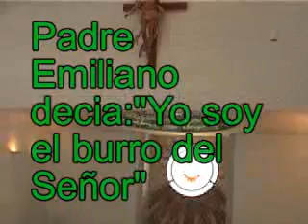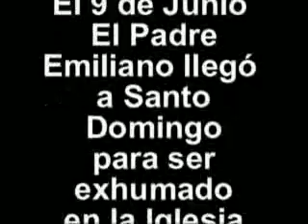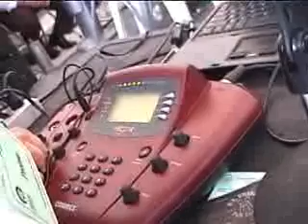Padre Emiliano Tardif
La causa de canonización del Padre Emiliano Tardif iniciará advirtió S.E. el Cardenal Nicolas de Jesús Lopez primado de America, estas imagenes fueron grabadas en Rep. Dominicana